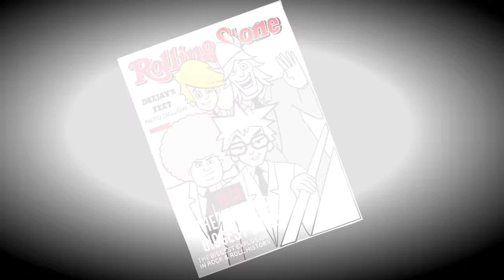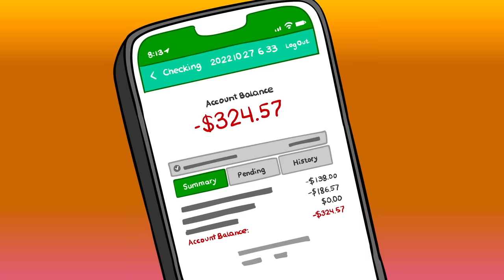Your Favorite Martian - Date Myself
Date Myself (2023) by Your Favorite Martian

Vocals:
Ray William Johnson
Jesse Cale
Wax

Music Written by:
Davy Nathan
Wax

Directed by:
Rinat Gazizov
Studio Ladybug

Additional Editing by:
Ross Fearnley

Video Produced by:
Kelly Farrell

YFM SOCIALS: 📱
Martian Reddit: r/YFMReddit
Martian Instagram: /martianmultiverse
Martian TikTok: /@martianmultiverse
Martian Twitter: (we don't have twitter)
Martian Facebook: /martianmultiverse